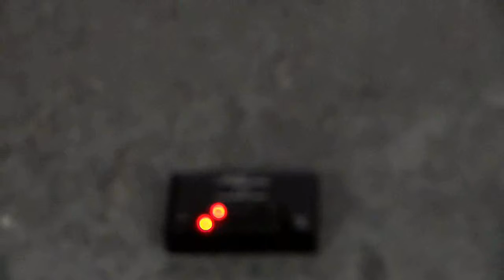Thaila Verstreken in Salve Mater (BE) - (haunted psychiatry in Bierbeek/Lovenjoel)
1.showing the rooms of the psychiatry Salve Mater
2.communicating with a older woman in the chapel of Salve Mater (sort of EVP)
3.myself playing on the organ from the chapel :)